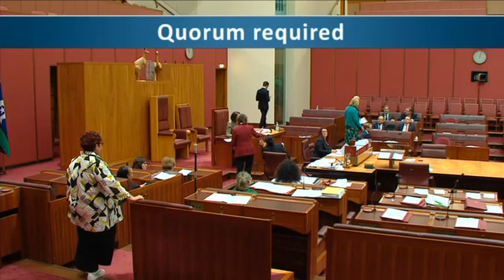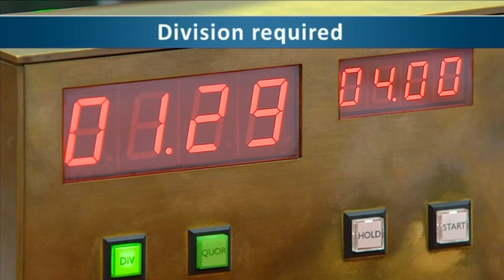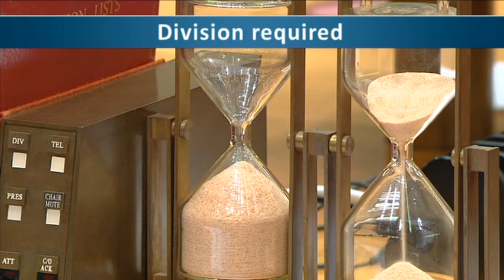Senate Sitting - 24 November 2022